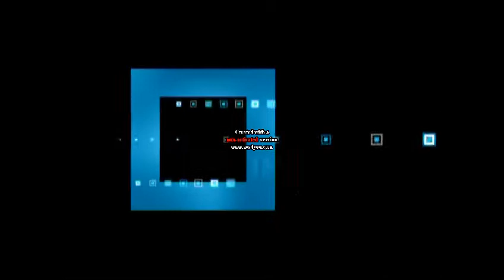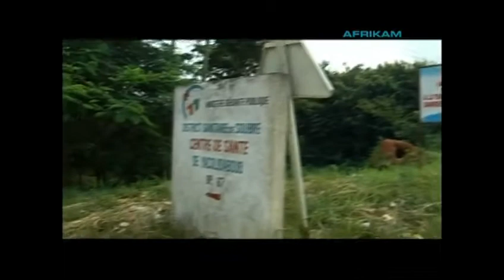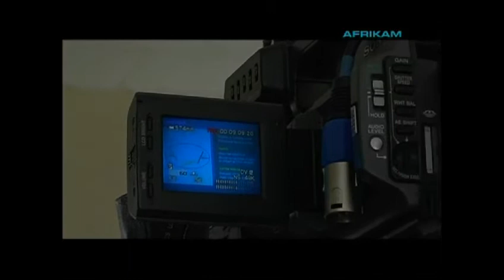Yacoli Presentation Part 1